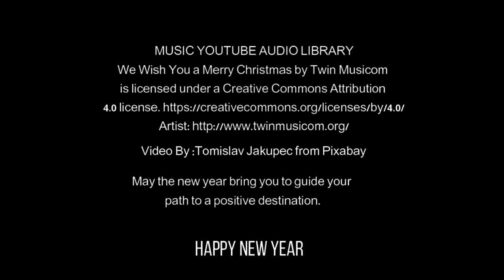We Wish You a Merry Christmas Holiday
to enjoy our full selection of 🎵 Quotes, Relaxing 🎵, Meditation 🎵.
Track Title: We Wish You a Merry Christmas
Artist: Twin Musicom
Genre: Holiday
Mood: Bright
Duration: 1:56mn

Check out my video link below for more 🎵Quotes, Relaxing 🎵, Meditation 🎵.

Thank you very much for watching and for leaving comments.